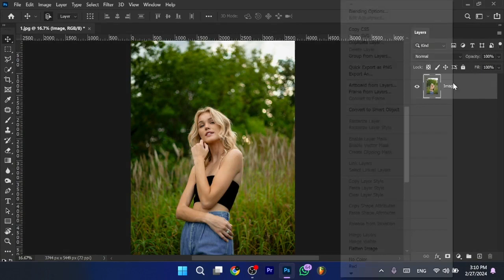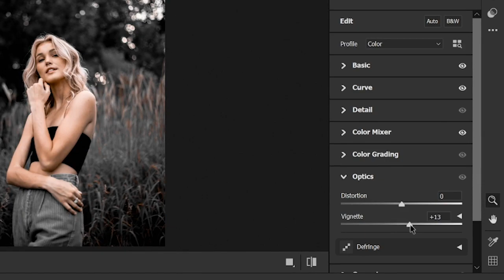Dark Mode Photo Editing Tutorial | Photoshop Tutorial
🔴 Today Video About Dark Mode Photo Editing Tutorial